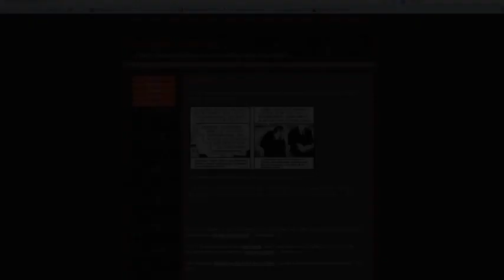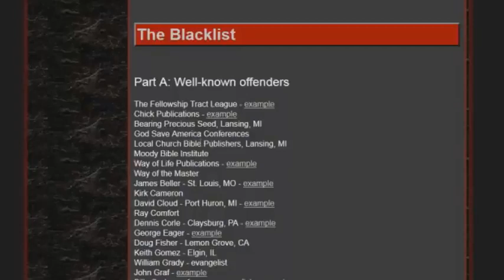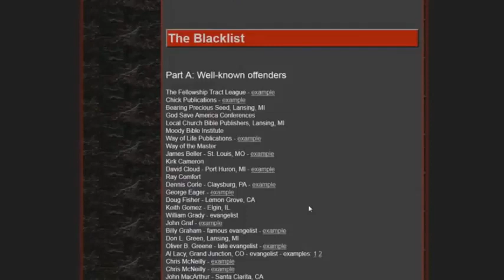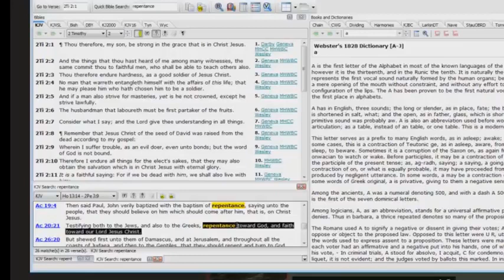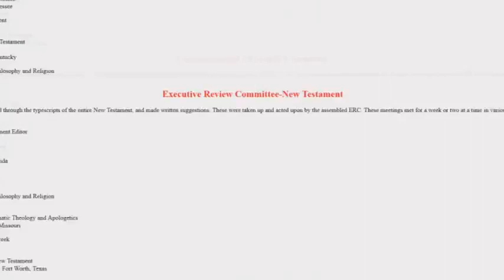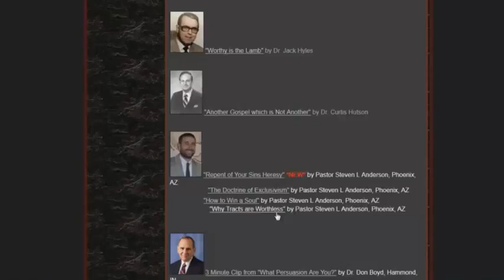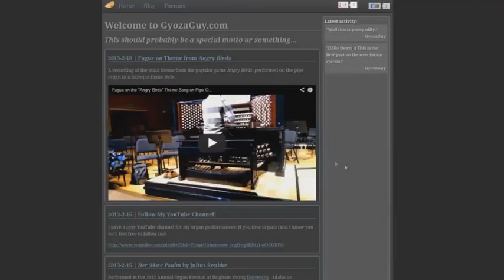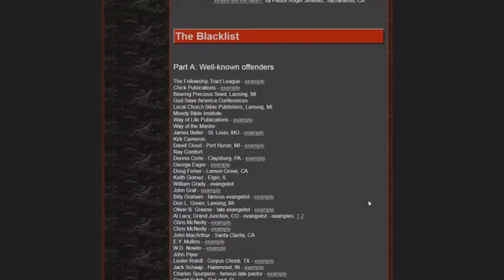Steven Andersons Repentance Blacklist and Mormon Connection - Bryan Denlinger